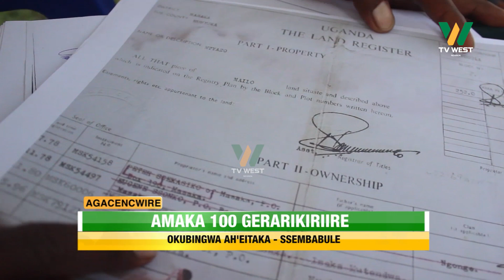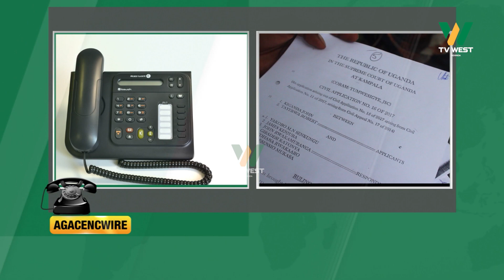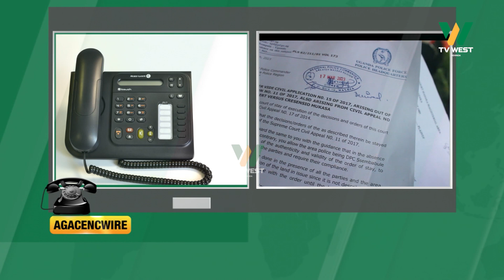AGACENCWIRE: Amaka 100 gerarikiriire kubingwa ah'eitaka- Ssembabule.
SSEMBABULE:

Amaka 100 gerarikiriire kubingwa ah'eitaka...